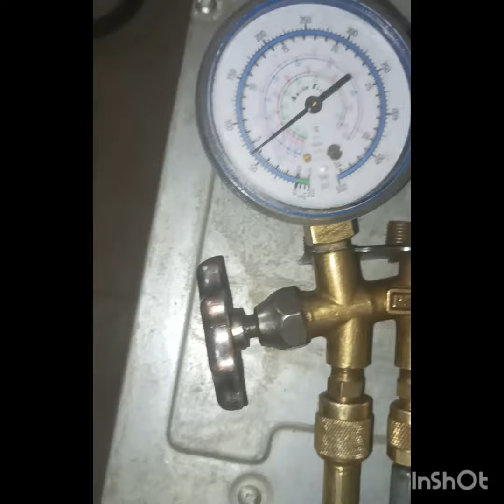gas leak problem in window ac l How to trace window ac leakage tips in urdu/hindi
AHU ELECTRICAL PANEL DETAILS WITH DOL STARTER | DOL Starter Power Wiring Diagram Details and motor speed

suction pressure drop? Why did the automatic suction pressure drop? How many reasons useful video

Rotary Compressor Testing Full Tracing of (C,R,S) l How To Find Compressor (C,R,S) l split AC, windo

Very easy formula use digital meter on meter select continuity option and test compressor three terminal step by step of tow tow points. made total three step, Made tow tow points with digital meter by check. in the tow point/terminal made much resistance they both are starting and running point/terminal and one point remain is common. then of common with point, touch one lead of meter, with point of  running and starting from resistance check, then in a much resistance is starting and in a low resistance is running. Thanks visitor

compressor over heating why
compressor overheating P 1

amjad635?igshid=ZDc4ODBmNjlmNQ

Split AC wiring between outdoor KRZ To indoor MAZ single phase Compressor, zamil split AC

split ac wiring single phase

Thanks bro, 👍
in this channel you will get complete information about Chiller, and Air Conditioning and it is explained very clearly and practically in videos in a very easy and simple way.

and All your questions will be answered
 on this channel about air conditioning
इस चैनल पर आपके सभी सवालों का जवाब
 दिया जाएगा एयर कंडीशनिंग के बारे में

in this channel you will get complete information about Chiller, Air Conditioning & HVAC, Split, Free Stand, Window, Suitable,Washing Machine,Unit,etc, and it is explained very clearly and practically in videos in a very easy and simple way.

इस चैनल में आपको चिलर, एयर कंडीशनिंग और एचवीएसी, स्प्लिट, फ्रीस्टैंड, विंडो, डक्टेबल, वॉशिंग मशीन, यूनिट आदि के बारे में पूरी जानकारी मिलेगी और इसे बहुत ही आसान और सरल तरीके से वीडियो में बहुत स्पष्ट और व्यावहारिक रूप से समझाया गया है